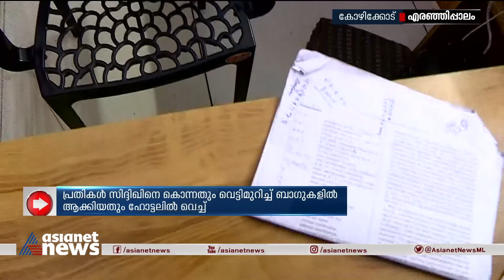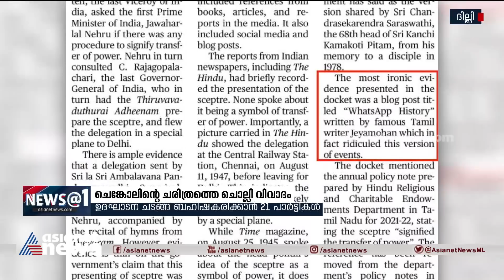News@1 PM | ഒരുമണി വാർത്ത വിശദമായി | 26 May 2023